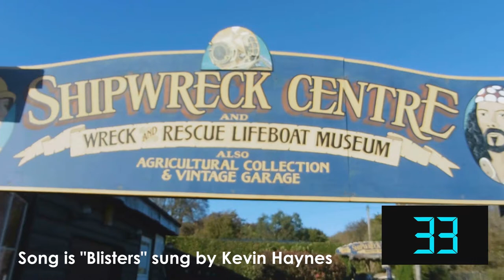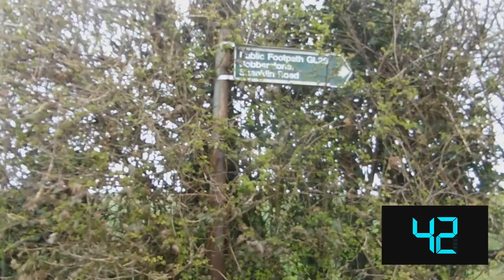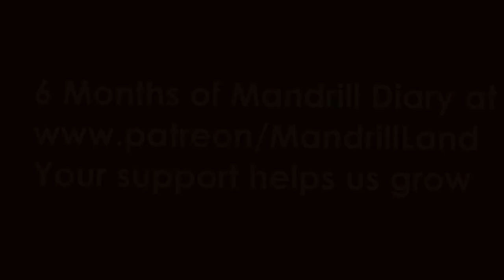first 6 months of Patreon Mandrill Diary highlights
6 months the Patreon Mandrill Video Diary has been going now . Over 10 Hours of Mandrill music making footage on there over the past 6 months. Here is 6 minutes of it . You can check out more at the Patreon you can join on the 1st tier at just $3/£2 a month to get access to the video diary & all the funds go into paying the musicians /studio/mixing time so is a Real help and so greatly appreciated .
The video diary gives you a full inside look into the Mandrill way, hope you come and join us to join in too
Best Wishes Pete